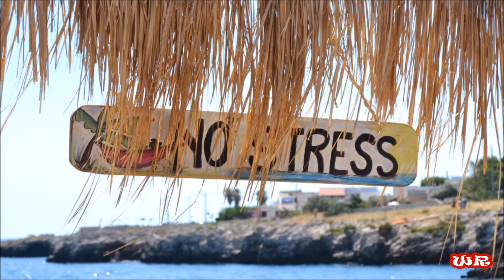HAPPY met CLUB 8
Het gezellige reisgenootschap Club 8 was helemaal HAPPY in mooi PUGLIA en heeft een rolletje in de vrolijke HAPPY-clip 'from Puglia'.